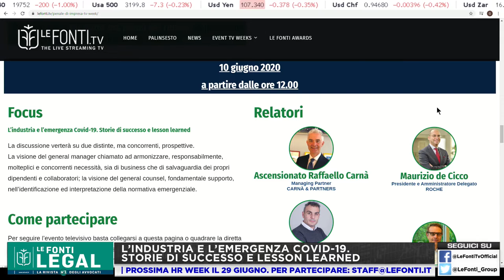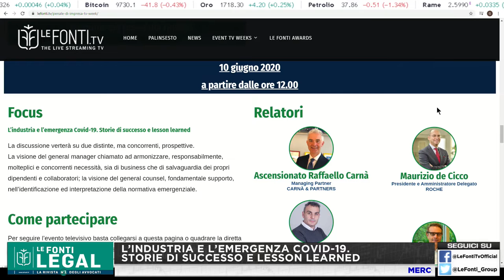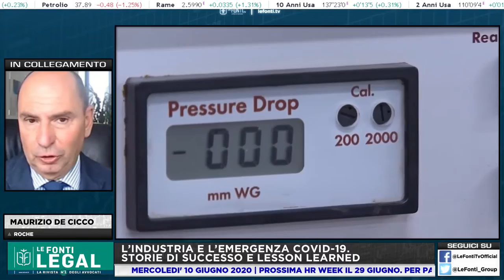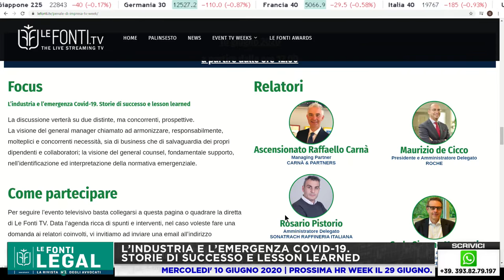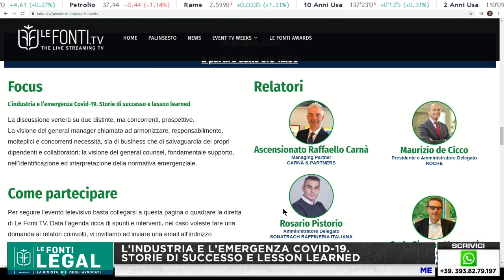L'INDUSTRIA E L'EMERGENZA COVID-19, STORIE DI SUCCESSO E LESSON LEARNED - 10 giugno 2020